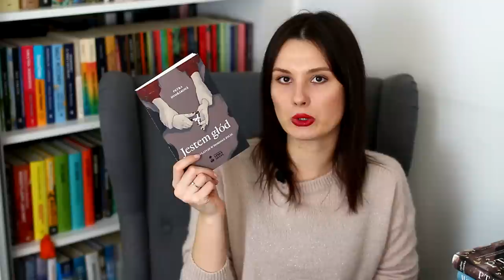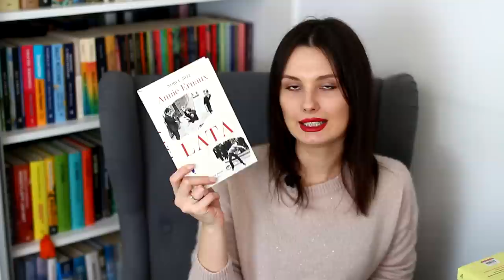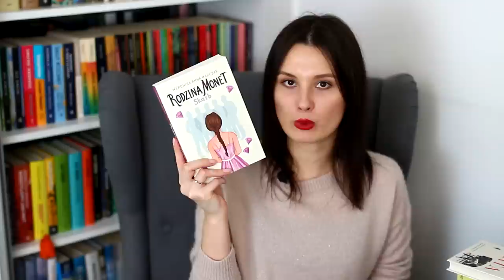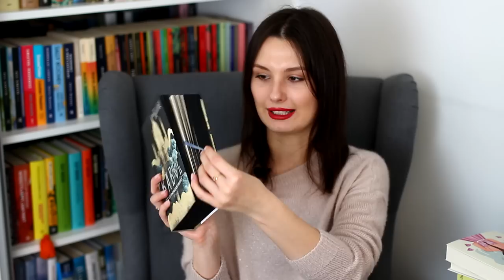Nowe książki na mojej półce! 📚 BOOK HAUL ✨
Cześć! Dzisiaj zapraszam na BOOKHAUL, czyli nowości na moich półkach. Miłego oglądania! ❤